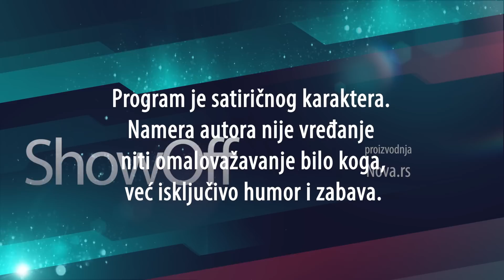Isplivao snimak na kom se vidi kako Vučiću podmeću dok sedi sa Anom Brnabić i Malim